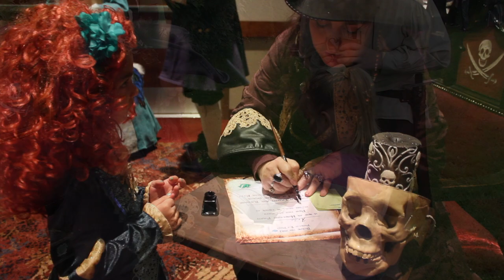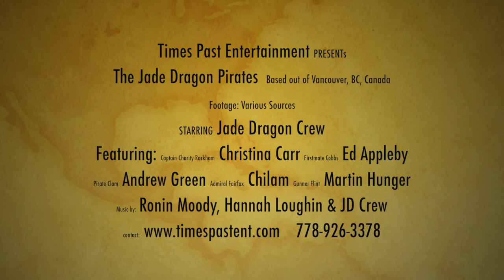Jade Dragon Pirates 03/15